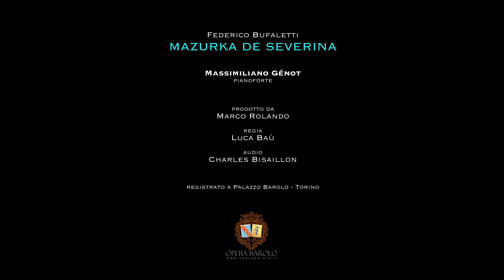Massimiliano Gènot, pianoforte. Mazurka de Severina (Bufaletti)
"Ninnolo prezioso, che avrebbe potuto ben figurare tra i bis di Arturo Benedetti Michelangeli", come si può evincere dal saggio introduttivo al Cd Tactus di imminente pubblicazione compilato da Simone Monge, La Mazurka fu presentata la prima volta il 22 aprile del 1889 a Savigliano a Casa del Cavalier Villa, amico di Arturo Toscanini, sindaco della città e collezionista di pregevoli strumenti ad arco. "La fortuna della pagina-prosegue Simone Monge- è legata soprattutto alla trascrizione realizzata nel 1918 dal celebre chitarrista catalano Miguel Llobet e pubblicata a Buenos Aires nel 1918"

"Preciosa baratija, que bien podría haber figurado entre los bises de Arturo Benedetti Michelangeli", como se desprende del ensayo introductorio del próximo CD Tactus compilado por Simone Monge. La Mazurka se presentó por primera vez el 22 de abril de 1889 en Savigliano en Casa. del Cavalier Villa, amigo de Arturo Toscanini, alcalde de la ciudad y coleccionista de valiosos instrumentos de cuerda. "La fortuna de la página - continúa Simone Monge - está ligada sobre todo a la transcripción creada en 1918 por el célebre guitarrista catalán Miguel Llobet y publicada en Buenos Aires en 1918"